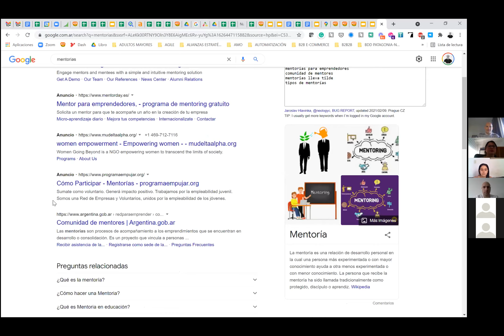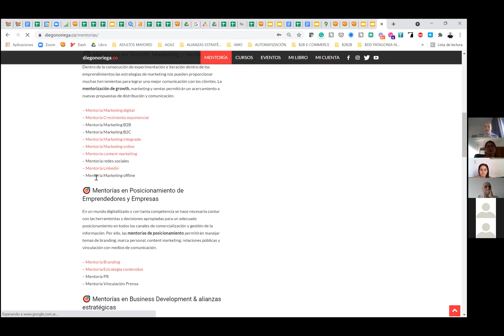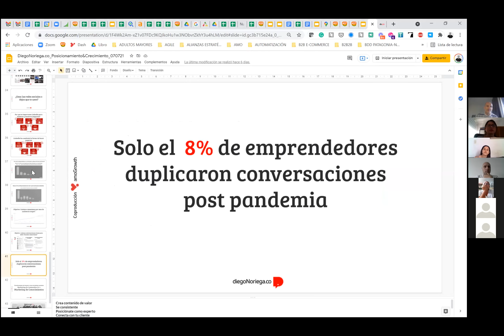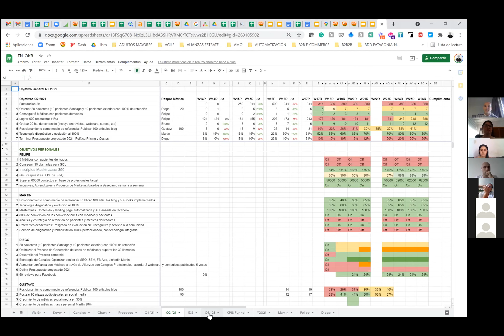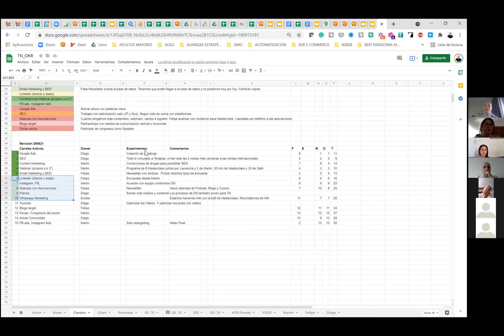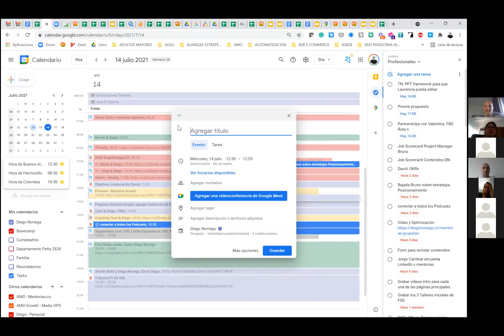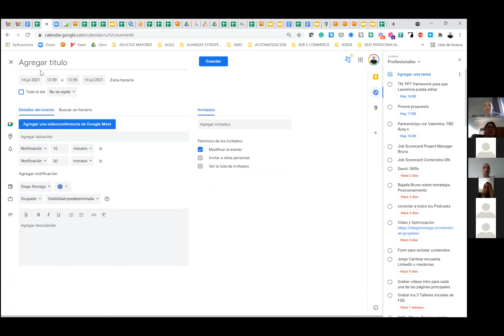Conversando con Diego Noriega: Claves para manejar el crecimiento de tu empresa